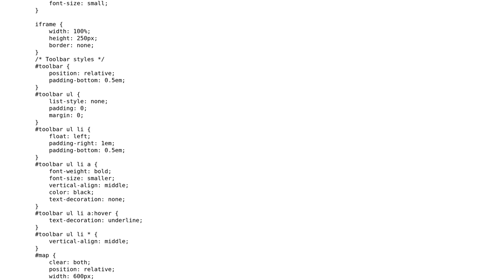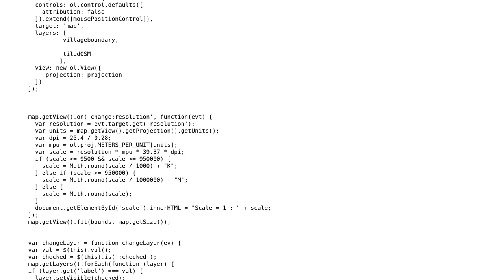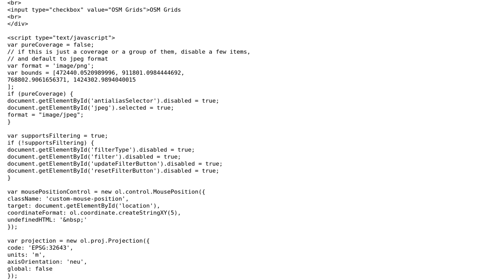GIS: Getting attribute list of a particular WMS layer and display it as a popup in OpenLayers3?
With thanks & praise to God, and with thanks to the many people who have made this project possible! | Content (except music & images) licensed under CC BY-SA | Music | Images & others | With thanks to user Vince user user6748530 user TomazicM user Cem and the Stack Exchange Network Trademarks are property of their respective owners. You are responsible for your own actions.